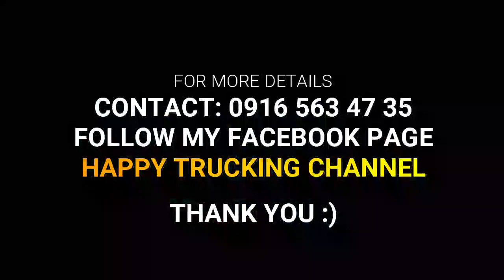BUYER KA JAPAN SURPLUS TRUCKS? PANOORIN MO NA ITO BAKA ANDITO HANAP MO SA SUBIC BAY FREEPORT ZONE